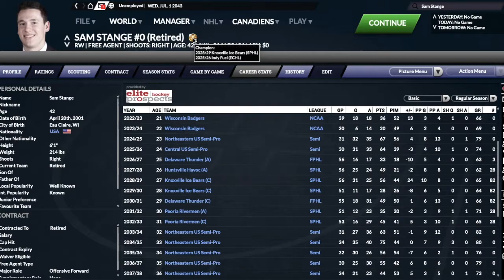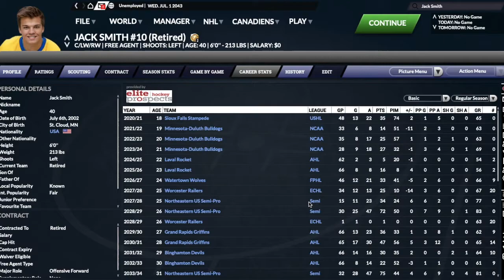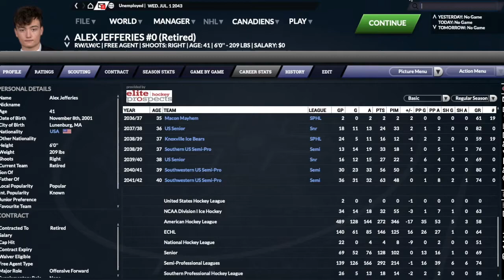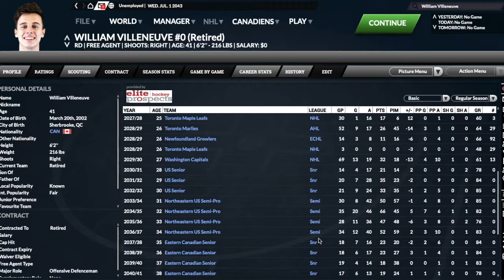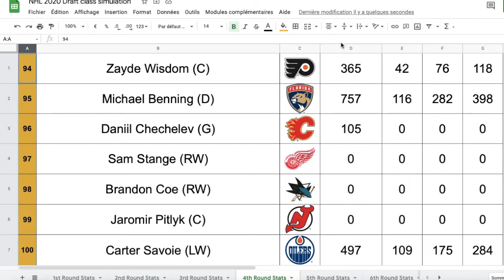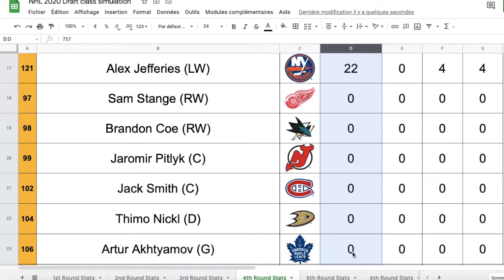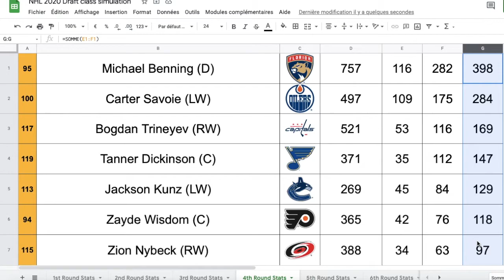FHM 7 Career simulations : 2020 NHL Draft - Picks 94-124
Avec l'aide du jeu Franchise Hockey Manager 7, j'ai simulé la carrière de tous les espoirs repêchés au repêchage de 2020 de la LNH. Aujourd'hui, vous verrez les résultats de la troisième ronde.